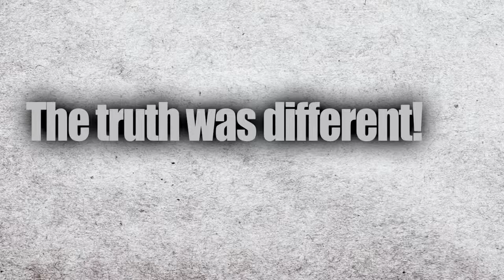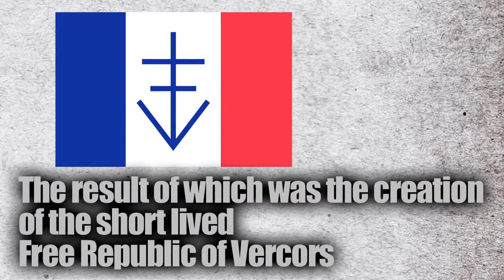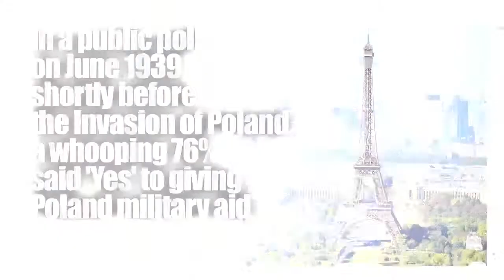Top 10 lies your teacher told you about history [What a History!]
James Watt didn't invent the steam engine and students in the early 20th century didn't learn better than today's. Here are 10 lies your teacher told you about history. The truth was different!